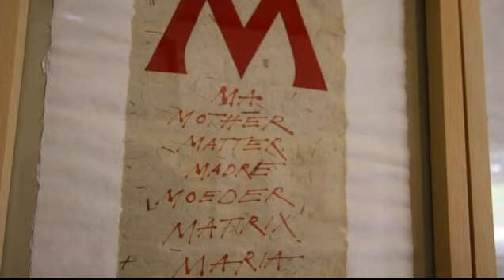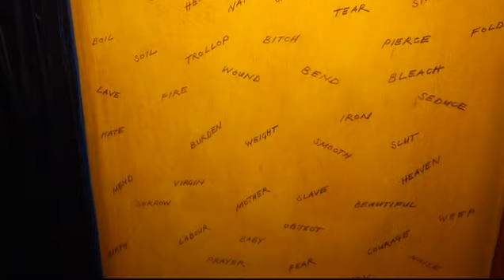Majak Bredell - It could have been me... (Video 8 of 12)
ARTIST’S STATEMENT
I was christened Maria Magdalena, yet, I was never called by this name. Instead I was called by the diminutive of Maria: Marietjie. This name, through mispronunciation by a younger sibling, became Majak, the name by which I know myself. Maria Magdalena has always lurked in the shadows beneath my consciousness and I would be reminded of it only when submitting a passport application or tax return. Yet, I have always had a particular fascination and fondness for my namesake, this much-maligned character from religion, legend, and art. Mary Magdalene attracted many and diverse interpretations, ecclesiastic projections and pronouncements on women, the female body, sin, repentance and redemption. I strip her figure of the layers of meaning that have been attached to her in the course of two millennia, while simultaneously replacing some layers or adding other meanings to create a quilt of many diverse and even contradictory patches. I see Mary Magdalene as a hybrid figure that belongs to both Christianity and to the deeper layers of the pagan past. My interest in, and research into, the marginalized represented by the goddess, the witch, and the female body is all brought to bear on my exploration and re-interpretations of this enigmatic woman. As I separate out the many layers of thought that have shrouded Mary Magdalene in the course of two millennia, I find that she cannot be pin-pointed and that her figure remains ever-changing...Twenty years ago when I was reading Susan Haskins'
 MARY MAGDALEN: Myth and Metaphor
, I began keeping notebooks on all things Magdalene. CODEXMAGDALENE is the transcription of many of these notes and ideas and comprises of over a hundred single folios.
MAGDALENE MONUMENTS comprise larger works, that were started in 1996 and completed up to the present, as well as new works created recently. Along with these works are several artist’s books, both symbolic and autobiographical.